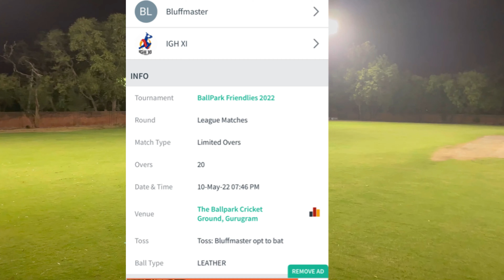Bluffmaster hold there nervous to beat IGH XI. Won by 7run. Spinner done the job for masters.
Please drop you’re valuable comments ☺️☺️